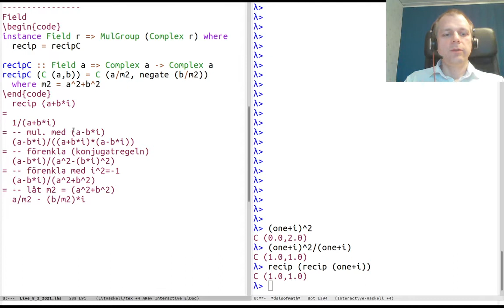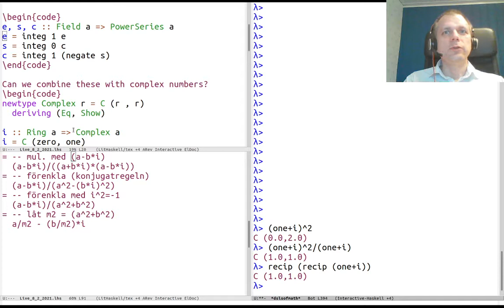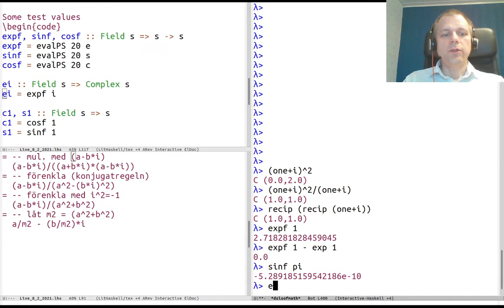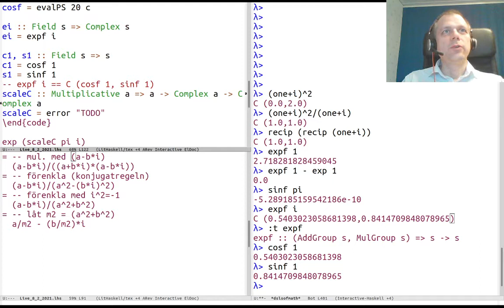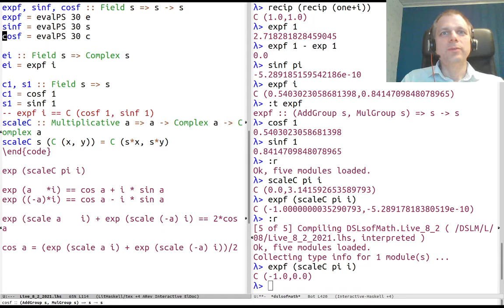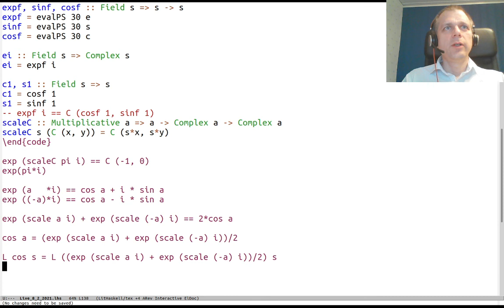DSLsofMath Week 8, Lecture 2, Part 3